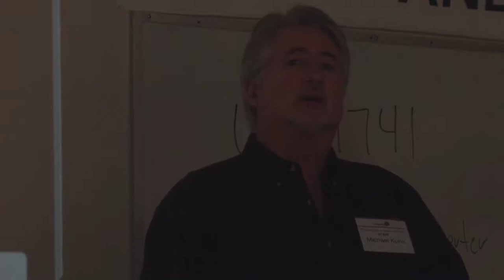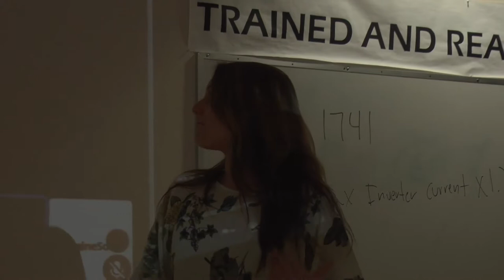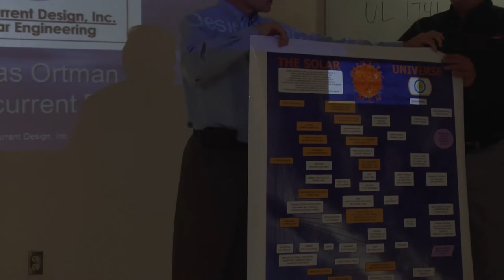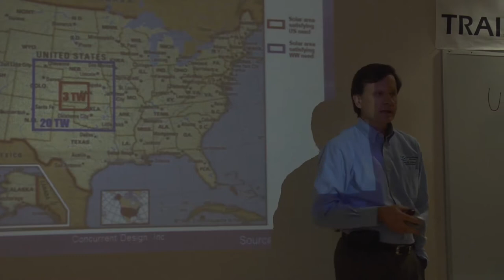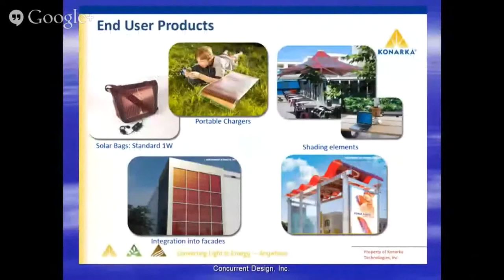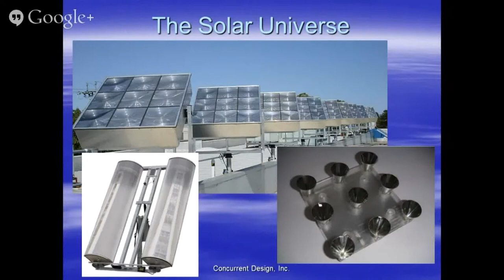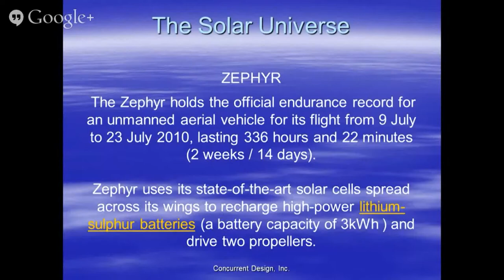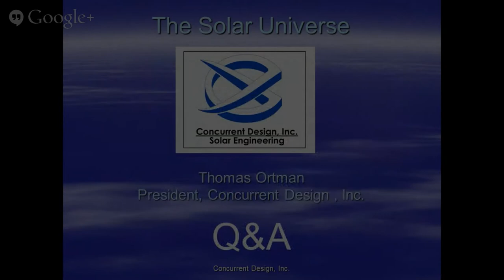ImagineSolar | Solar 1st Saturday with CleanTX | February 1, 2014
Guest speakers Andrea Ricuarte and Tom Ortman of CleanTX outline the technology, information, and innovations that comprise the solar universe, as well as highlight clean energy cluster groups local to central Texas.